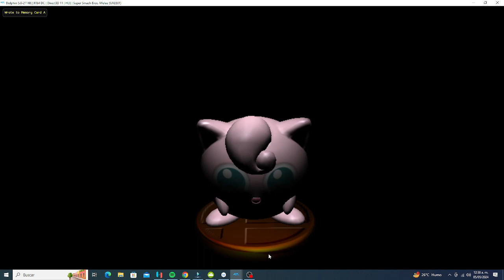Super Smash Bros Melee - Classic Mode - Jigglypuff